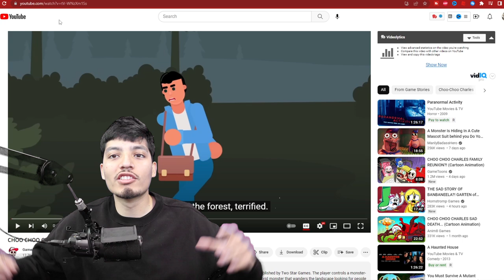Evolution Cursed Thomas.exe vs Choo Choo Charles | Spider Train Animation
Cursed Thomas.exe vs Choo Choo Charles | Spider Train Animation! This battle will be one that will happen all the time, who is stronger and better, Choo choo charles or cursed thomas the train

Cursed Thomas.exe vs Choo Choo Charles